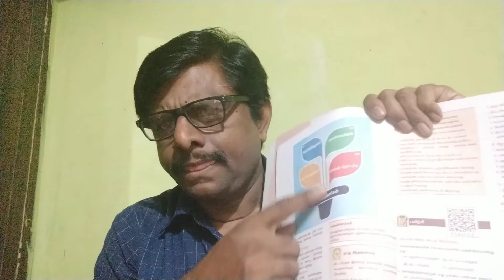மேலாண்மை செயல்பாடுகள்‍ | 12th Commerce | Tamil Medium | Lesson 2 | AMS COMMERCE